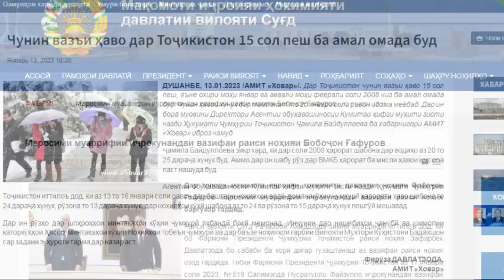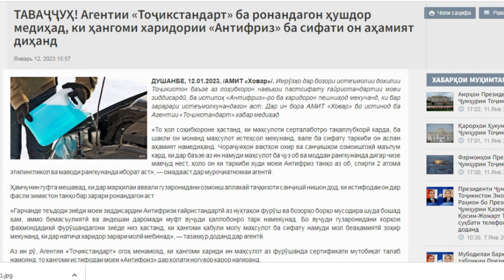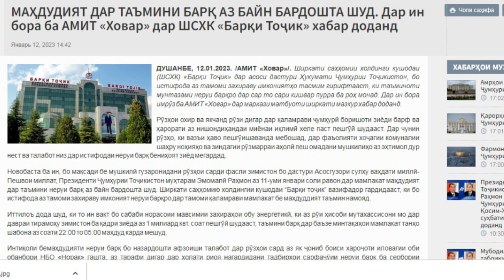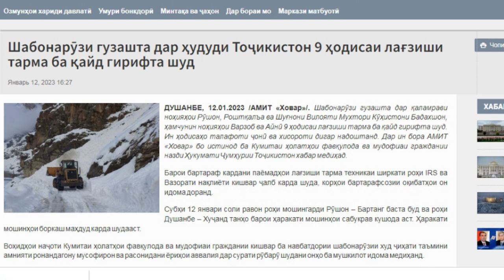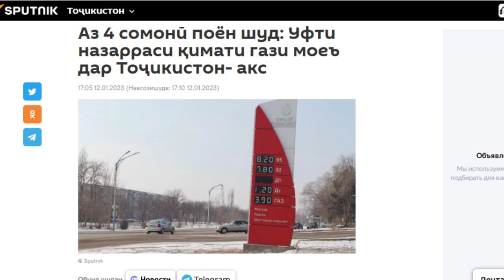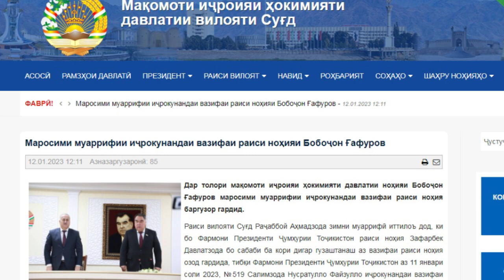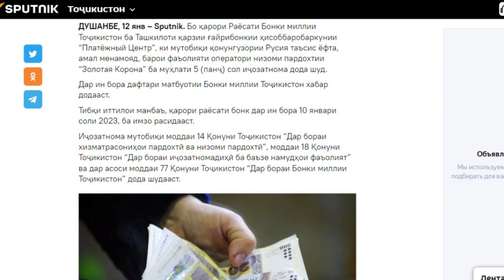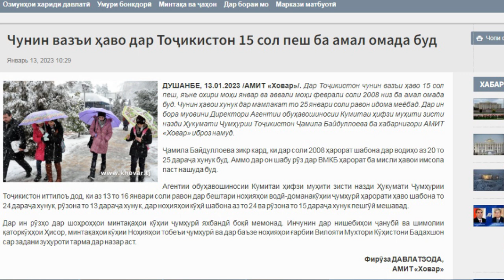Хабар 13.01.2023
Антифриз
лимити барк нест
интиколи пул бо Золотая корона
муаррифии ив раиси нав
дар 15 сол чунин хунук набуд